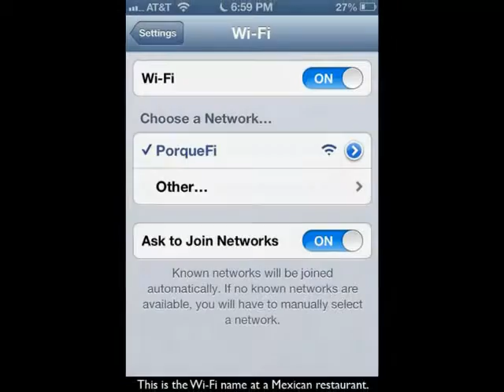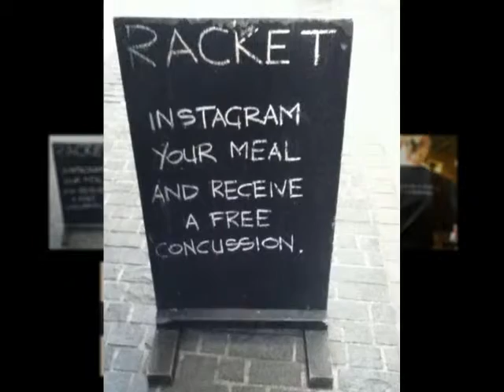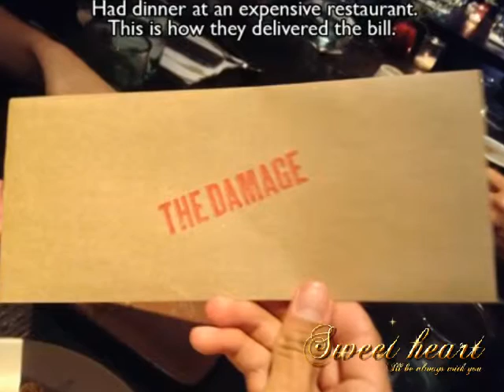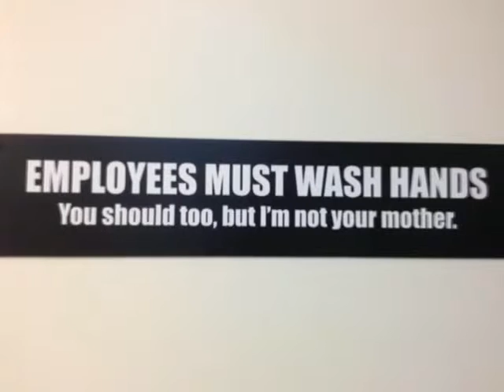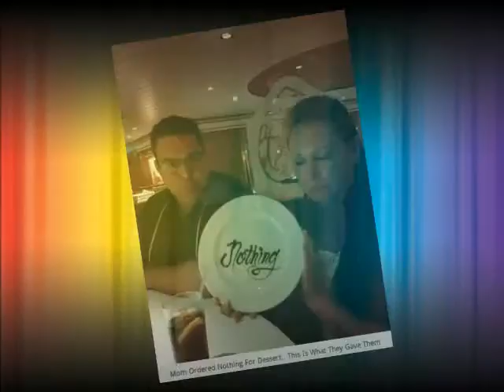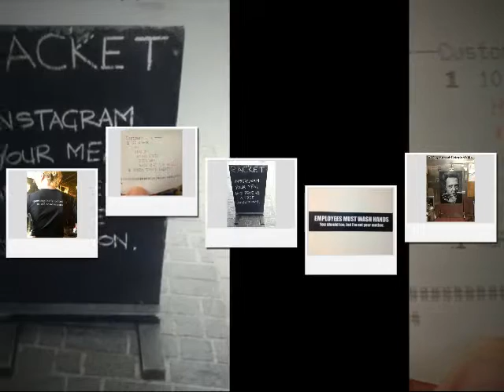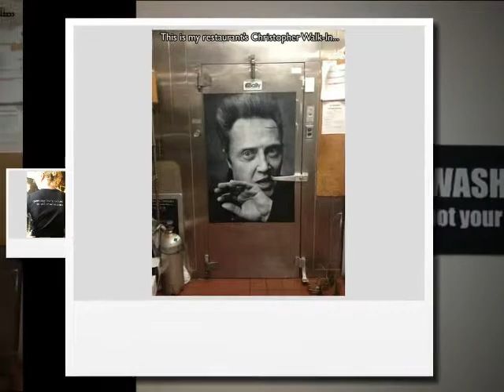Restaurants That Have a Sense of Humor